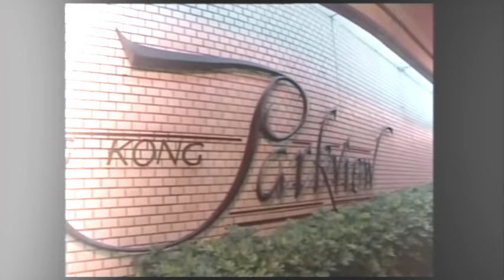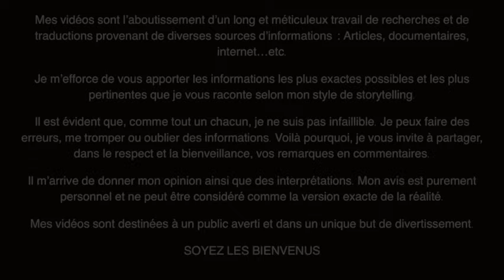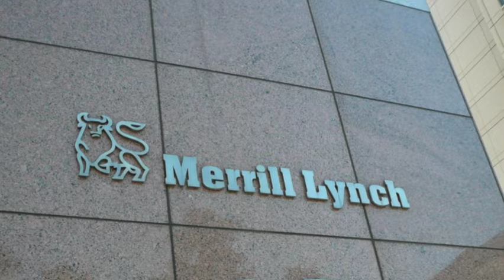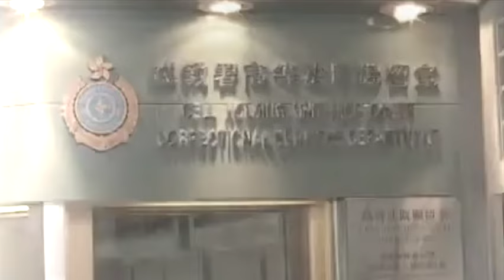MEURTRE ABOMINABLE chez les RICHES EXPATRIÉS AMERICAINS de HONG-KONG: L'affaire Robert Kissel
Une famille parfaite dans un véritable coin de paradis qui se transforme très  vite en enfer pour Robert Kissel, le père de famille ...
En cette chaleur caniculaire, vous  ne siroterai plus jamais  votre milkshake de la même manière !

Sources:
-Vidéos :  AP, Bloomberg
I-llustrations : Copilot Designer
-Documentation : rtbf, Wikipedia, bbc, scmp, dhnet, Ladépêche, L’Orient le Jour, Murderpedia

INSTAGRAM et TIKTOK: Morgiane.tells

Je poste tous les samedis à 17h une affaire de True Crime/Fait Divers ou une Histoire
Mystérieuse.
Merci pour vos encouragements et votre fidélité ☺️